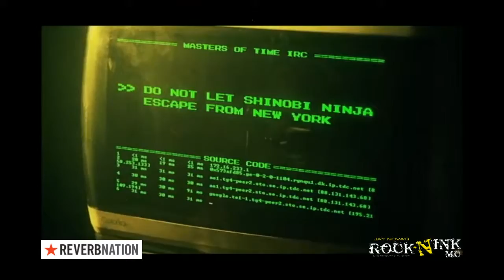Shinobi Nija - Reverbnation Pick - Rock N Ink MC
Musician, Actor, Shinobi Nija, Rock N Ink MC, Jay Nova, Brooklyn, Reverbnation